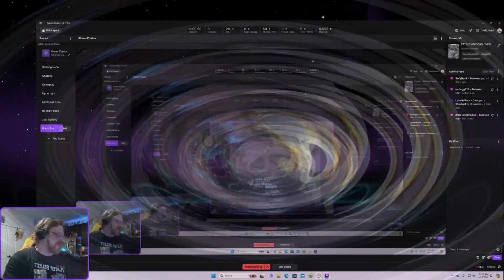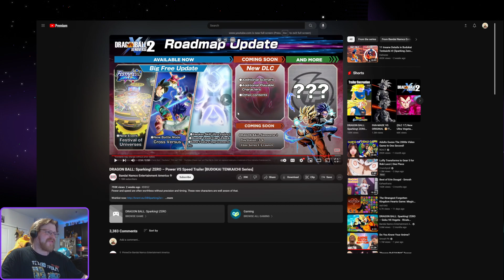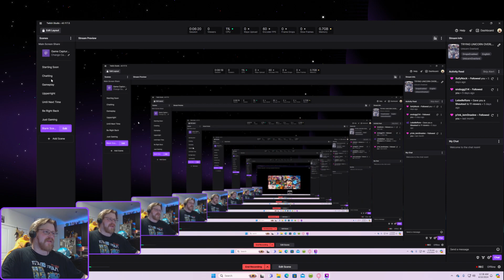DRAGON BALL SPARKING ZERO REACTION | Hollow Reacts